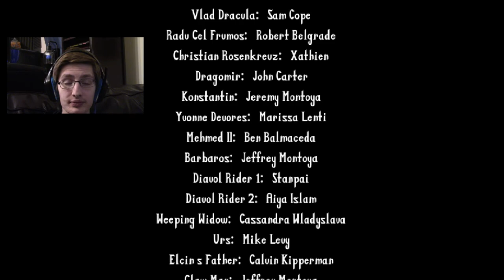VLAD BRINGS IT! - Wallachia: Reign of Dracula (FINAL)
{PT 7}
He's so hard and takes so long to get to. This is pure evil and pure punishment.